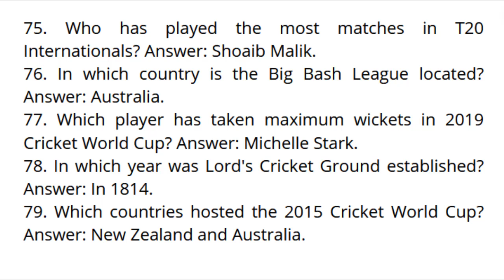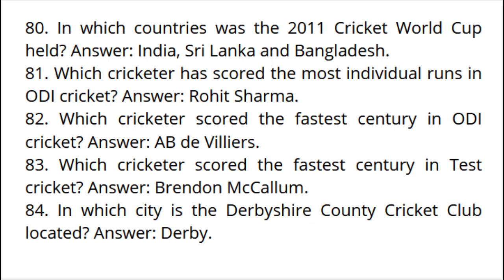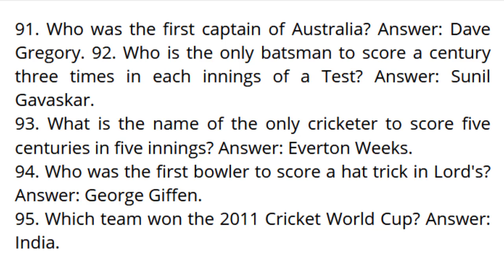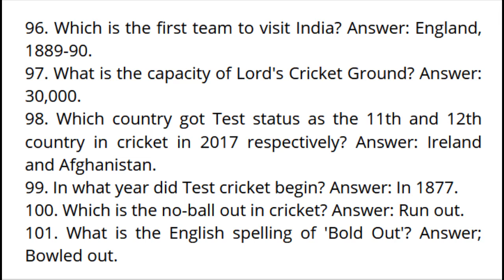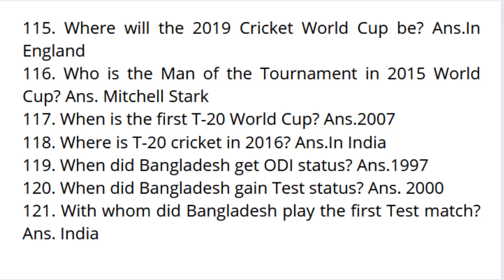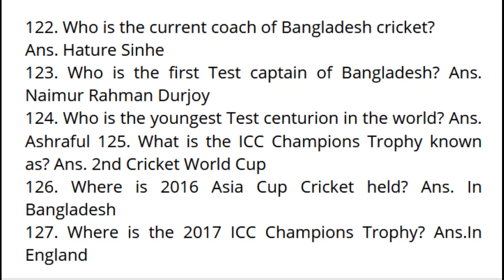General knowledge about the game of cricket-2 KAG জিকে সাধারণজ্ঞান-ক্রিকেট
ফর ক্যাডেট কোচিং এবং প্রাইমারী স্কুল শিক্ষক নিয়োগ কোচিং
75. Who has played the most matches in T20 Internationals? Answer: Shoaib Malik.
76. In which country is the Big Bash League located? Answer: Australia.
77. Which player has taken maximum wickets in 2019 Cricket World Cup? Answer: Michelle Stark.
78. In which year was Lord's Cricket Ground established? Answer: In 1814.
79. Which countries hosted the 2015 Cricket World Cup? Answer: New Zealand and Australia.
80. In which countries was the 2011 Cricket World Cup held? Answer: India, Sri Lanka and Bangladesh.
81. Which cricketer has scored the most individual runs in ODI cricket? Answer: Rohit Sharma.
82. Which cricketer scored the fastest century in ODI cricket? Answer: AB de Villiers.
83. Which cricketer scored the fastest century in Test cricket? Answer: Brendon McCallum.
84. In which city is the Derbyshire County Cricket Club located? Answer: Derby.
85. Which national team is called "Baggy Greens"? Answer: Australia. 86. When was the Durham County Cricket Club founded? Answer: 1882.
87. How many minutes before the game should the umpires be on the field? Answer: 5 minutes.
88. Who was the Man of the Match in the first ODI? Answer: John Edrich of England.
89. What are the names of the two umpires in the first ODI? Answer: TF Brooks and Law Rowan.
90. Which English captain was also a famous violinist? Answer: Tony Lewis.
91. Who was the first captain of Australia? Answer: Dave Gregory. 92. Who is the only batsman to score a century three times in each innings of a Test? Answer: Sunil Gavaskar.
93. What is the name of the only cricketer to score five centuries in five innings? Answer: Everton Weeks.
94. Who was the first bowler to score a hat trick in Lord's? Answer: George Giffen.
95. Which team won the 2011 Cricket World Cup? Answer: India.
96. Which is the first team to visit India? Answer: England, 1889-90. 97. What is the capacity of Lord's Cricket Ground? Answer: 30,000. 98. Which country got Test status as the 11th and 12th country in cricket in 2017 respectively? Answer: Ireland and Afghanistan.
99. In what year did Test cricket begin? Answer: In 1877.
100. Which is the no-ball out in cricket? Answer: Run out.
101. What is the English spelling of 'Bold Out'? Answer; Bowled out. 102. What does LBW mean in cricket? Answer: Leg before wicket. 103. Where was the game of cricket born? Ans.In England
104. What is the name of the governing body of cricket? Ans. ICC 105. When was the ICC established? Ans.1909
106. How many current member countries of ICC? Ans.106
107. Which country is ICC Champion in 1996? Ans. Bangladesh
108. When did Test cricket start? Ans.1877
109. Who is the highest wicket taker in Tests and ODIs? Ans.Muralidharan
110. Who scored 100th century in Test and ODI cricket? Ans. Sachin Tendulkar.
111. Who has scored a hat trick century in a match in the 136 year history of Test cricket? Ans. Sohag Gazi
112. When does the ODI match start? Ans.1971
113. When does Cricket World Cup start? Ans.1975
114. Who is the current champion of World Cup cricket?
Ans. Australia
115. Where will the 2019 Cricket World Cup be? Ans.In England
116. Who is the Man of the Tournament in 2015 World Cup? Ans. Mitchell Stark
117. When is the first T-20 World Cup? Ans.2007
118. Where is T-20 cricket in 2016? Ans.In India
119. When did Bangladesh get ODI status? Ans.1997
120. When did Bangladesh gain Test status? Ans. 2000
121. With whom did Bangladesh play the first Test match? Ans. India 122. Who is the current coach of Bangladesh cricket?
Ans. Hature Sinhe
123. Who is the first Test captain of Bangladesh? Ans. Naimur Rahman Durjoy
124. Who is the youngest Test centurion in the world? Ans. Ashraful 125. What is the ICC Champions Trophy known as? Ans. 2nd Cricket World Cup
126. Where is 2016 Asia Cup Cricket held? Ans. In Bangladesh
127. Where is the 2017 ICC Champions Trophy? Ans.In England